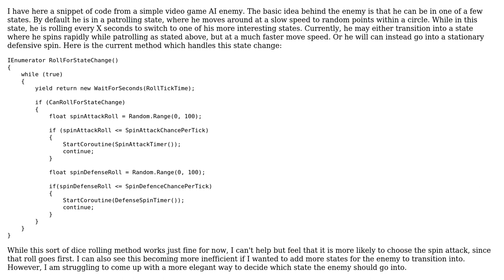Video Game AI State Change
With thanks & praise to God, and with thanks to the many people who have made this project possible! You are responsible for your own actions.